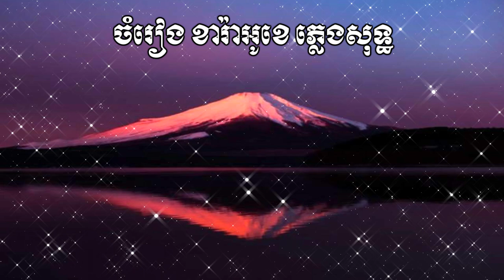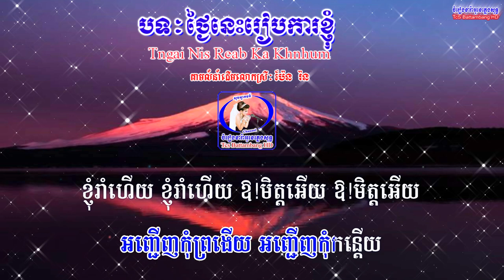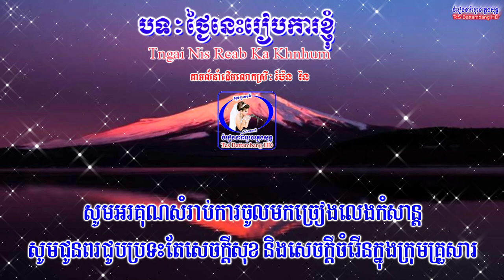🎤 ភ្លេងសុទ្ធស្រីបទ-ថ្ងៃនេះរៀបការខ្ញុំ-Khmer Karaoke Plengsot-Tngai nis reab ka khnhum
សូមស្វាគមន៍មកកាន់ឆានែល
តន្ត្រី គឺជាផ្នែកមួយដើម្បីសម្រាលអារម្មណ៍ដែលយើងត្រូវការដើម្បីធ្វើឱ្យជីវិត
របស់យើងស្រស់ថ្លា! មនុស្សគ្រប់រូបនៅក្នុងពិភពលោកក៏ដូចជាតន្ត្រីអាចលេងគ្រប់ពេល
TcS Battambang ᴴᴰ ត្រូវបានរចនាឡើងដើម្បីធ្វើឱ្យអ្នករាល់គ្នាសប្បាយរីករាយញញឹមនិងអស្ចារ្យក្នុងជីវិតរបស់អ្នក។
យើងនឹងបញ្ចូលបទចម្រៀងផ្សេងៗសម្រាប់អ្នកទាំងអស់គ្នាដើម្បីរីករាយ។
យើងសង្ឃឹមថាអ្នក នឹងរីករាយជាមួយបទចម្រៀងទាំងនេះហើយកុំភ្លេចផ្ដល់
មតិយោបល់លើវីដេអូនេះ ដើម្បីចែករំលែកជាមួយមិត្តភក្តិគ្រួសារ និងពិភពលោក